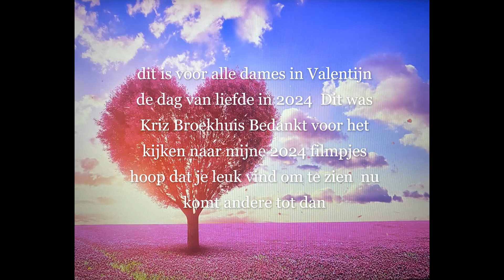Kriz geeft Valentijn Cadeau is muziek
Hallo Allemaal Kriz heeft iets voor alle dames van Nedeland een mooie Cadeau  hoop dat  je leuk vind  veel kijk plezier